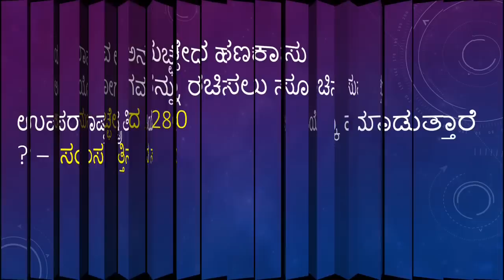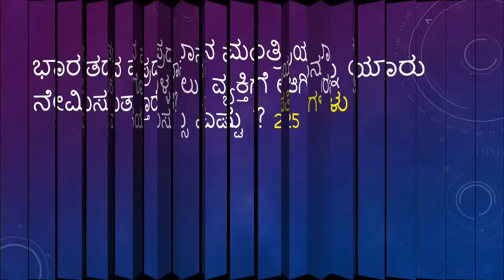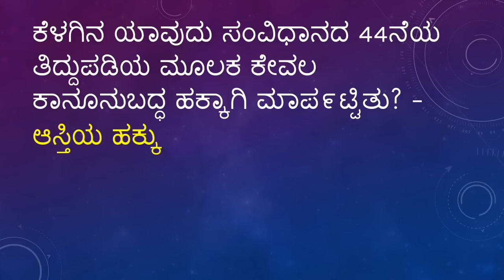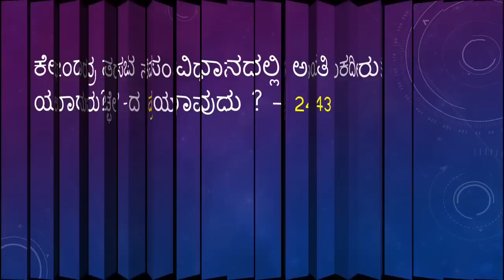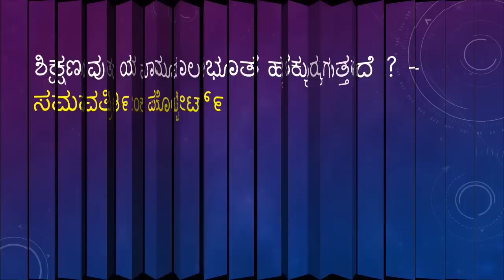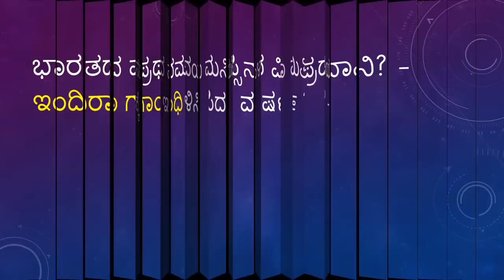indian polity - indian constitution kannada 1 /kpsc/fda/sda/pc/gk & other exams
( Topic : RBI GK Questions/Reserve Bank of India)
Part 7  : Coming soon
Part 8 :  Coming soon

Part 2 : Coming soon
Part 3 : Coming soon
Part 4 : Coming soon

September 2017 : Coming soon

( Topic : International Airports in India)
Part 15   : Coming soon
Part 16     : Coming soon
Part 17     : Coming soon

(Topic : Famous Slogans Indian Freedom Fighters)

( Topic : Branches of Geography)
Part 2 :
Part 3 :
Part 4 :

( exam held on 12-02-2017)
Paper 2 : Coming Soon

( Exam held on 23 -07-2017)
Paper 2 :

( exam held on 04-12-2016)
Paper 3 : Coming soon

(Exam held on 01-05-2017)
Paper 2 :
Paper 3 :

( Topic : how to download PUC textbook)

Youtube Java Script
Music

110
0001
Youtube Java Script
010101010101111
Youtube Java Script
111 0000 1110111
1111
00011
11000
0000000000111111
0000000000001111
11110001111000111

11000
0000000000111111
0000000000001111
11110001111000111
11000
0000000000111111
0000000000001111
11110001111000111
11000
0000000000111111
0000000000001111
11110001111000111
Unknown Keyword
I